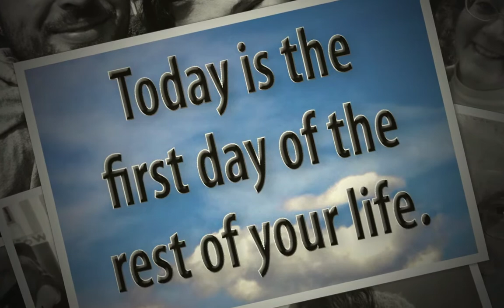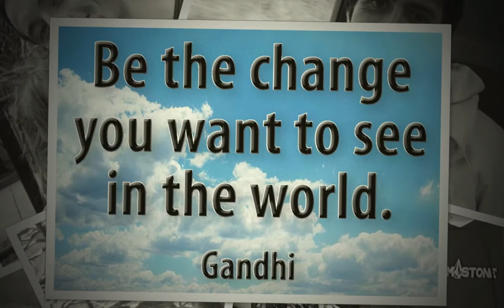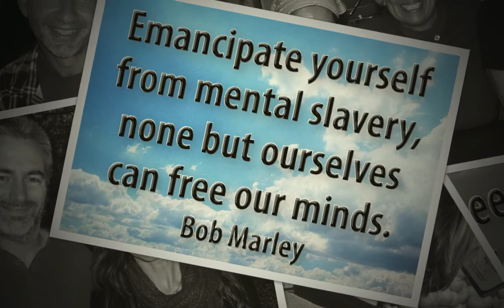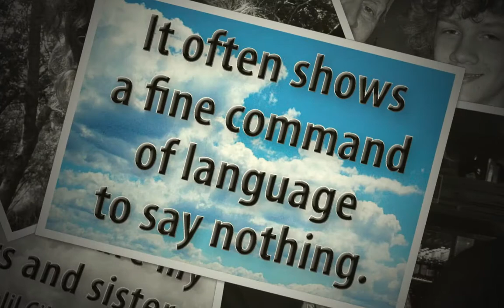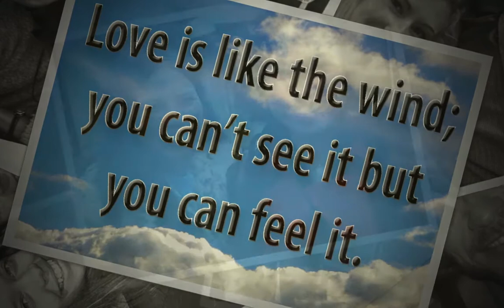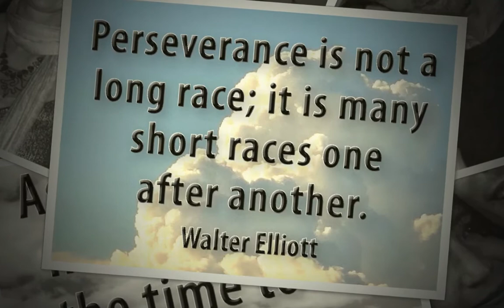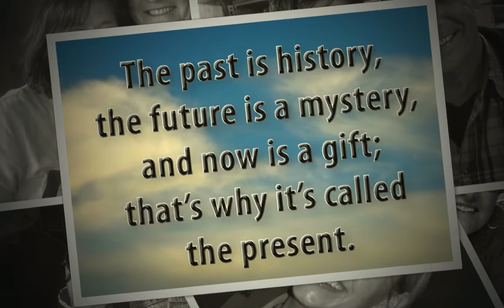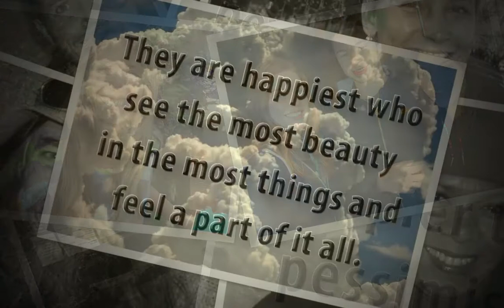A Mind-Vitamin SmilesBook from the Blue Mountains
After collecting several thousand eye contact smile photographs over a few decades, I've been looking for ways to share the happiness these smiles express, along with a collection of Mind-Vitamin Thought-Seeds for Peace.

This production is experimental plus there are numerous other smiles that I'd like to share, in the quest to help make the world a happier place. If you would like to help in this quest, please let me know.